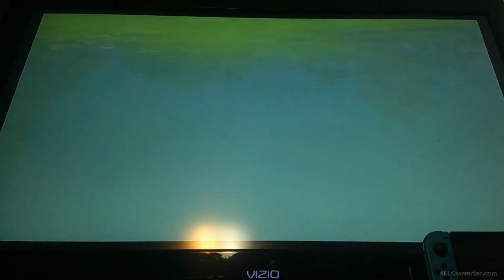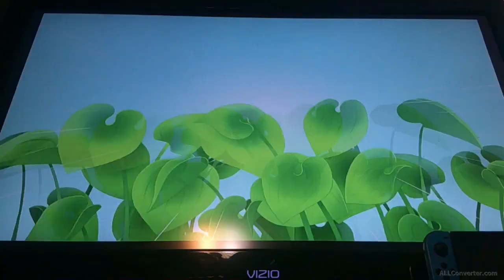electric beats water || Pokémon Brilliant Dimond [part 1]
Had to recap everything before this video so we don't have to fully restart. I was able to get the fourth gym badge and then caught more Pokémon at the safari area.